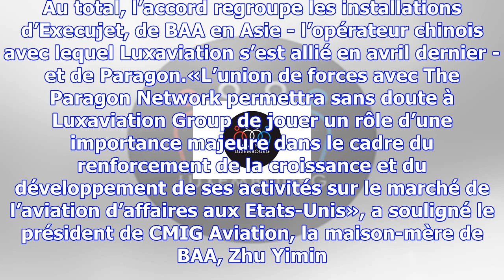Coup double pour luxaviation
Luxaviation a annoncé mercredi la mise en place d’une collaboration stratégique avec Paragon Aviatio...